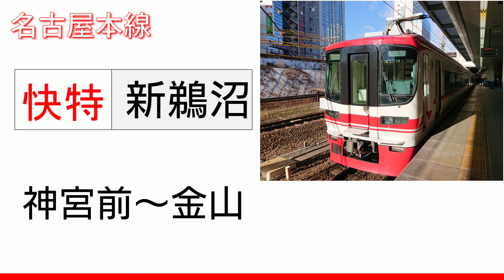【録音】20200206 神宮前～金山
路線：名鉄 名古屋本線
行先：快速特急 新鵜沼
録音区間：神宮前→金山
録音車両：1700系
MH：ーー
備考欄：
0:00 神宮前
2:40 金山